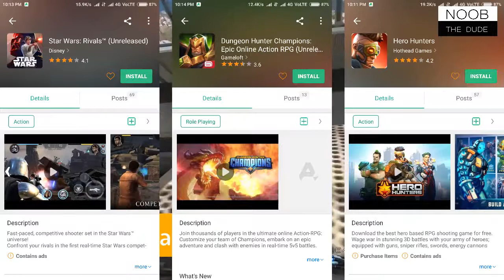5 🔥UNRELEASED ANDROID GAMES DOWNLOAD LINK | HERO HUNTER, DBL, STAR WAR RIVALS, JURASSIC WORLD ALIVE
In this video i'll tell you how to download some unreleased android game which are still in pre-registration phase.

1.Hero Hunter
2. Dragon Ball Legends
3. Dungeons Hunter Champions
4. Jurassic world Alive
5. Star War Rivals